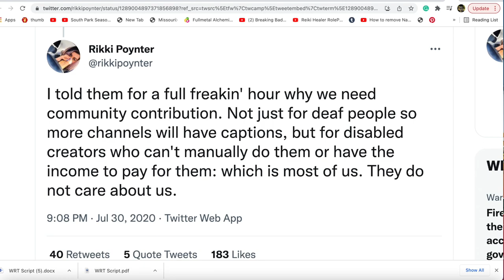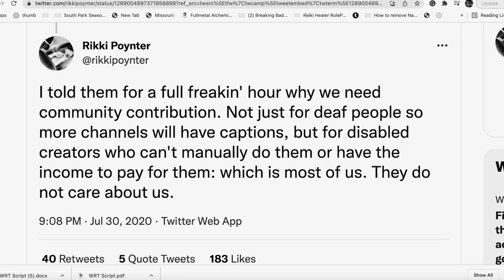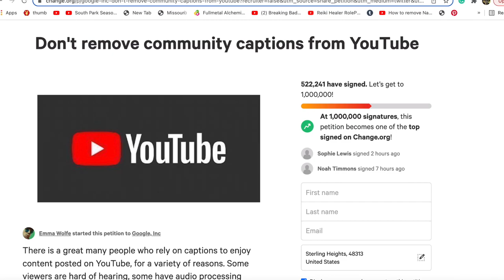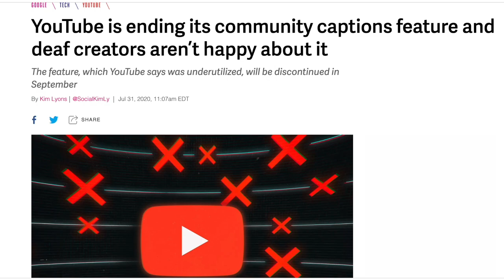"YouTube and the end of Community Captions" by Lundin et al. (Kairos 28.2 PraxisWiki)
In "YouTube and the end of Community Captions: Has YouTube made a mistake?," Antonio Verrelli discusses Kim Lyons's Verge article, “YouTube is ending its community captions feature and deaf creators aren’t happy about it.” This text is published in the January 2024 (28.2) issue of the PraxisWiki section of Kairos: A Journal of Rhetoric, Technology, and Pedagogy. Kairos is a free, online, peer-reviewed scholarly journal available